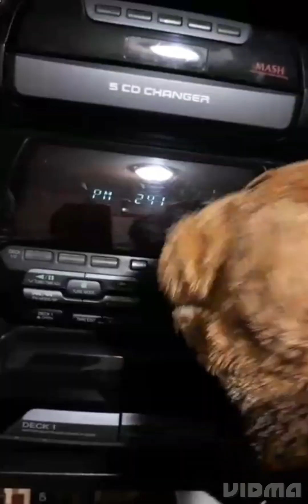Tricera puppet: THE EVIL SNOWMAN! (reupload)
The Snow that fell down was POSSESSED any SNOWMAN made out of the snow will be POSSESSEDl, but what does Tricera puppet do. MAKES A SNOWMAN

 had to reupload do to CC